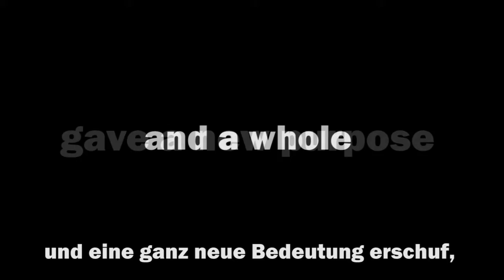Playback Theatre Documentary Teaser Portuguese Jan 25 2018